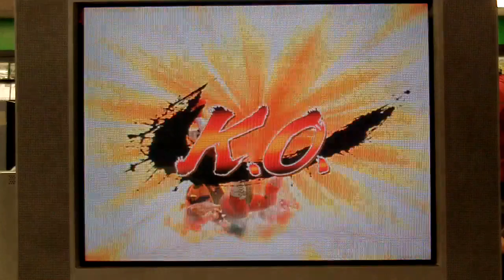Dagon (Chun-Li) v Justo (Vega [Claw])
Apparantly a FT3.